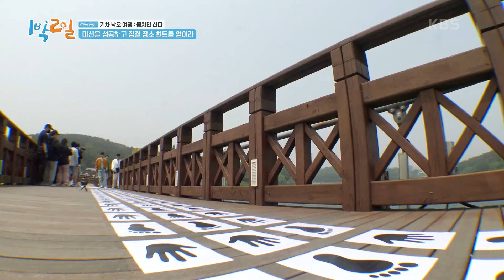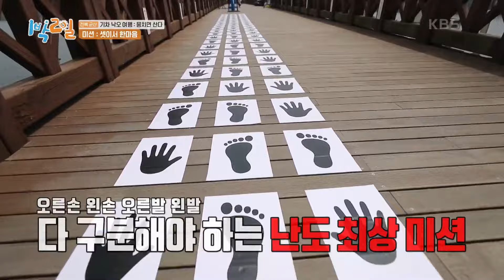[피크타임] 철인도 못할 3종 미션에 너덜너덜해진 멤버들 | 1박2일시즌4 | KBS 240616 방송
기차 낙오 여행으로 뭉치면 죽는 여행을 떠난 멤버들!
이번엔 생존자들끼리 뭉쳐야 산다!
셋이서 한마음으로 미션을 클리어해야 하는 종민 & 정훈 & 선호
그리고 혼자 고분고투 중인 세윤까지!
과연 생존자들은 미션을 클리어할 수 있을까?